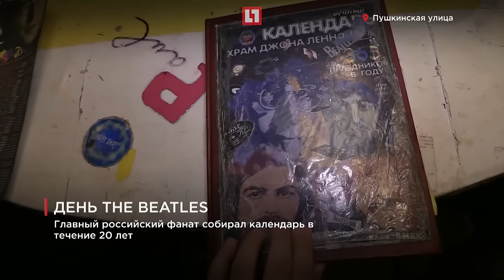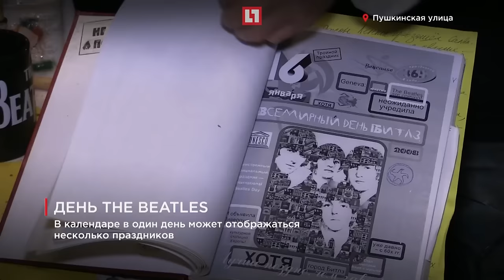В день The Beatles петербургский фанат выпустил календарь событий группы